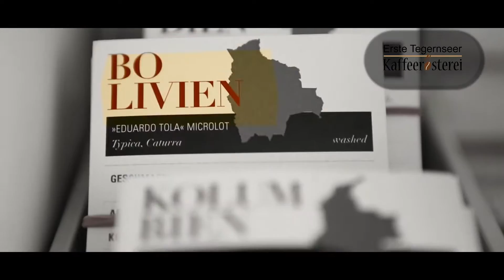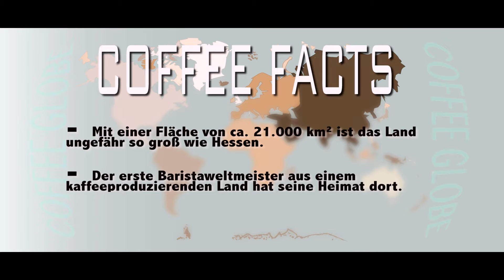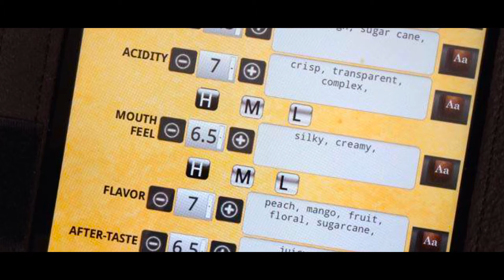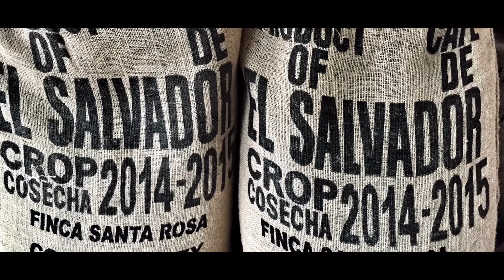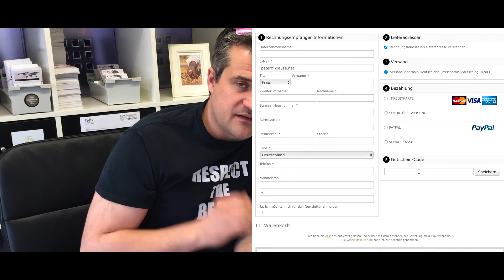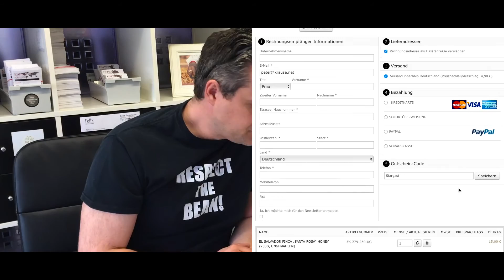CoffeeTube, Ausgabe 3 vom 23.05.2016 - El Salvador Finca „Santa Rosa“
Stargast der Woche: El Salvador Finca „Santa Rosa“.